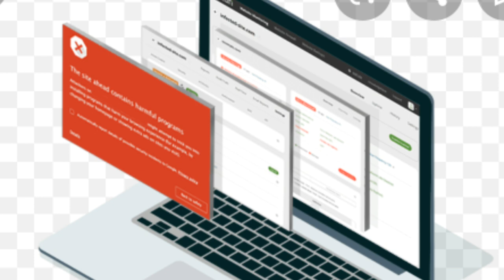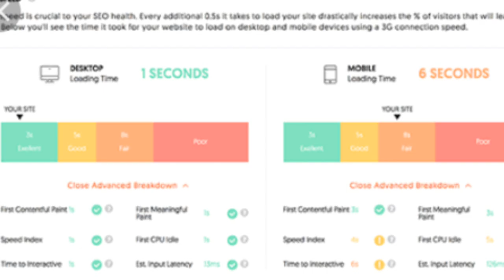Must Watch ? Before starting Blogging OR website in google adesnse Monetization rule and its reality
Hi Friends .

Maine is video me btaya h bloging ke bare me ki isme earning hoti h ki nahi jo google and wordpress free me domain offer krte h or inme kitni reality h ,,,i hope aapko video acha lage ,,,,please like share and subscribe ,,thanks,,,

" Techs Update on daily basis..."

Thanks.